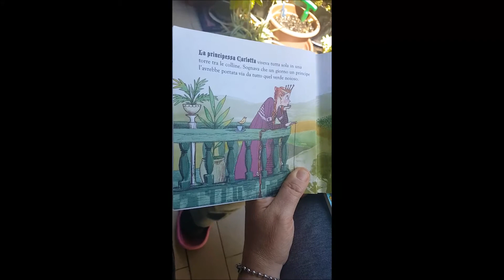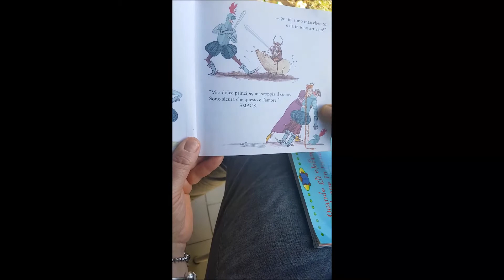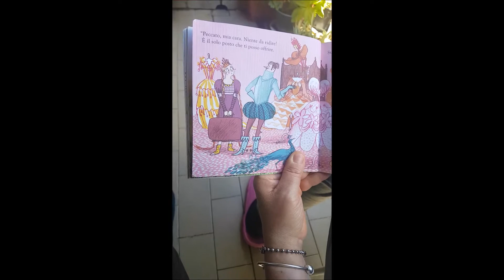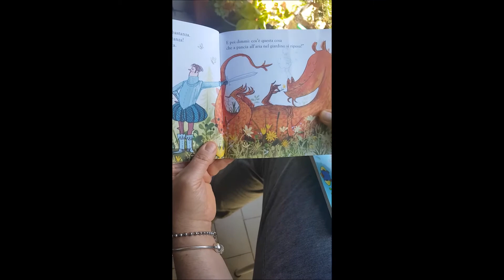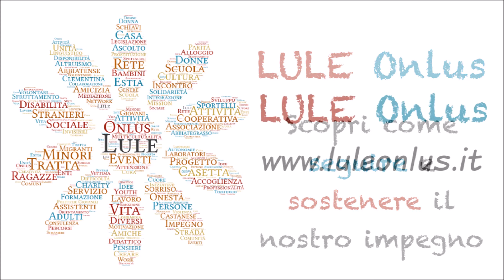Pifferaio Magico: ti leggo una storia! "La principessa ribelle" raccontata da Yessica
Carlotta è una principessa che vive tutta sola tra le colline. Passa le sue giornate ingannando la noia ma soprattutto l'attesa del Principe Azzurro. Fino a che, un bel giorno, qualcuno bussa...

Storie fantastiche per bambini coraggiosi: mentre aspettiamo tutti insieme che il drago cattivo voli via, al sicuro della nostra torre magica giochiamo e ci raccontiamo fiabe!

La triste emergenza CoronaVirus ci ha costretto a chiudere temporaneamente le porte del Pifferaio Magico, lo Spazio Famiglie di Vittuone gestito da Cooperativa Lule.

Ma la fantasia e la voglia di far divertire ed emozionare di Yessica e Marta non può essere frenata! Per questa ragione le due aiutanti speciali del Pifferaio Magico hanno deciso di vestire i panni del cantastorie per allietare le serate di tutti i bambini (e non solo) che ancora amano le belle storie, quelle con un lieto fine e tanta magia.

Il Pifferaio Magico, lo Spazio Famiglie gestito da Cooperativa LULE ONLUS e finanziato dal Comune di Vittuone, vi aspetta con la sua proposta di laboratori, attività ricreative, spazio gioco e molto altro. Presso il Centro Socio Culturale O.Palme – Via Milano 18, dal lunedì al giovedì, mattina e pomeriggio